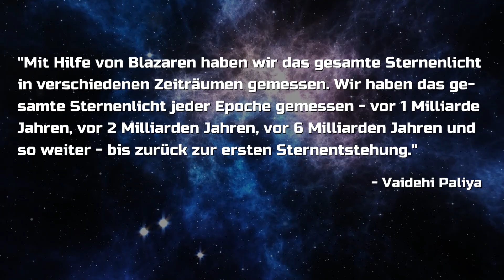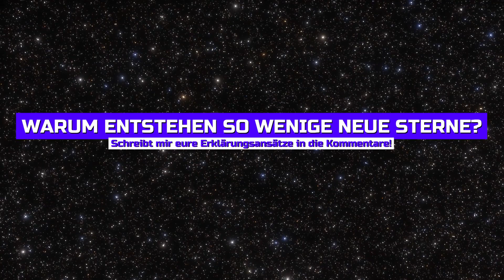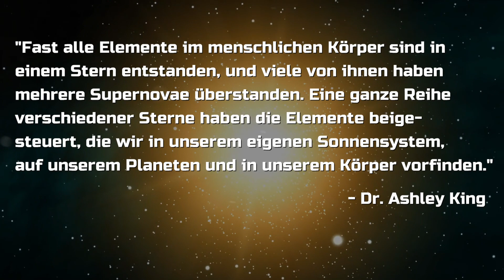Unglaubliche Entdeckung: Das Universum STIRBT!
Was für eine unglaubliche Entdeckung: Unser Universum hat seine besten Jahre hinter sich! Durch die Messung aller jemals entstandenen Photonen ist es Forschern gelungen, etwas Spannendes über die Anzahl neuer entstehender Sterne herauszufinden...

Foto-Credit: NASA/ESA